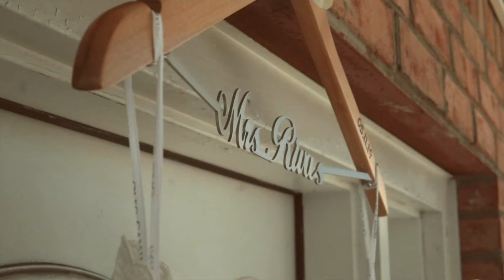jess and robert trailer